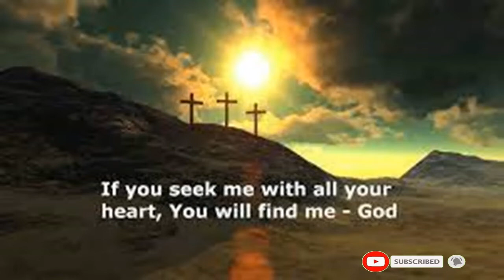Jesus Grace for All I Precious Jesus I The Grace Thrillers I Jesus Perform Miracles In Your Life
“Jesus looked at them and said, ‘With man this is impossible, but not with God; all things are possible with God.’” (Mark 10:27)
Come on to him Christ provides simple truths to help you find lifelong happiness and a personal relationship with your Savior. We believe that through Jesus Christ all humankind may enjoy eternal life.
Song : Br. Ajit Horo
Video : Shampa Hogg

2nd# hoggy'shu#Bengali Bible StudyEver#अगर यीशु को 22वीं सदी में
रूत की कहानी |Bible Story.मरियम मगदलनी की कहानी